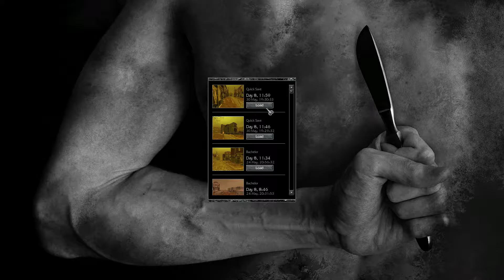Unexpected guests - Let's Play Pathologic #67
Pathologic is psychological horror adventure survival role-playing video game. Yes. All of that :)

It was developed by Russian game studio Ice-Pick Lodge, and it came out in 2005 AND 2006 (different markets). The new version fixes a lot of the problems the original game, supposedly, and so far I can't complain. So Let's Play Pathologic!